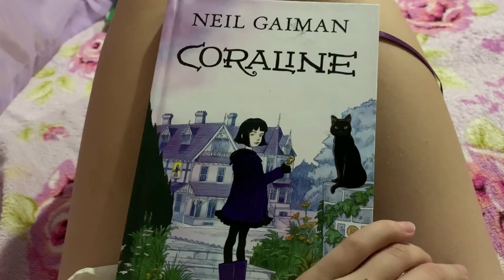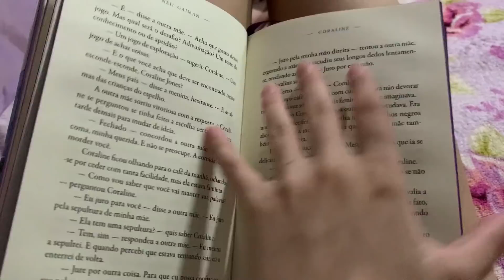MINHA ROTINA DEPOIS DA ESCOLA!!